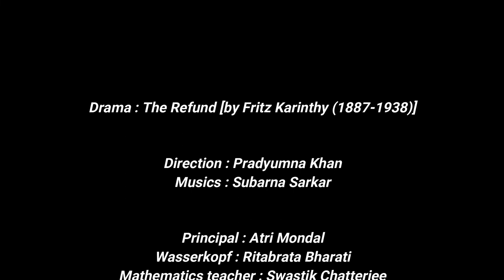The Drama 'The Refund' by the students of Krishnagar Collegiate School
'The Refund' by Fritz Carinthy

enacted by the students of Krishnagar Collegiate School.

Characters:-
Wasserkopf: Ritabrata Bharati
Principal: Atri Mondal
Mathematics teacher: Swastik Chatterjee
Physics teacher: Avik Agarwala
Geography teacher: Arijit Halder
History teacher: Alik Agarwala
Servant: Pratyay Sarkar

Director: Pradyumna Khan (P.K)
Music accompaniment: Subarna Sarkar (S.H. mam)